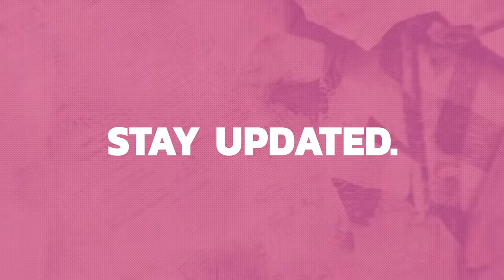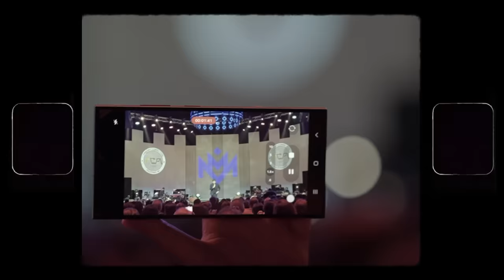TITIGIL NA NGA BA SI MARTIN NIEVERA SA PAGKANTA? 😨 | EXCLUSIVE INTERVIEW | POPS FERNANDEZ VLOG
EXCLUSIVE The King 4ever Concert Clips
EXCLUSIVE Behind-The-Scenes moments
EXCLUSIVE Interview with the one and only Philippines’ Concert King, Martin Nievera!

MAY SURPRISE PA KAMI SAINYO! Dito niyo lang maririnig yan sa vlog! 🤭